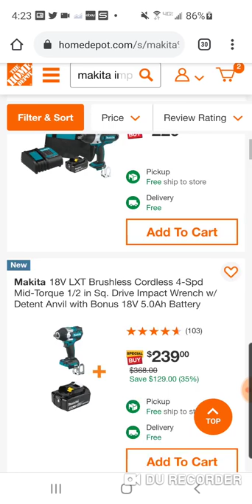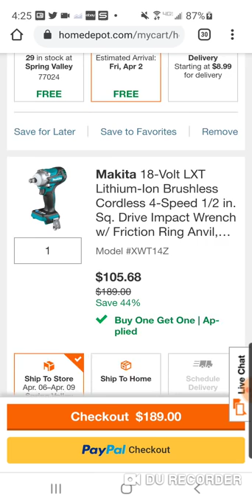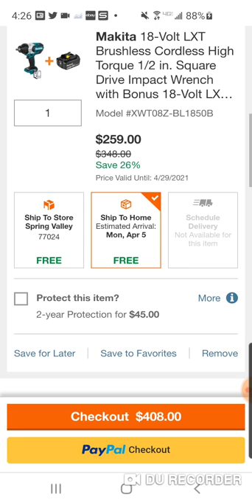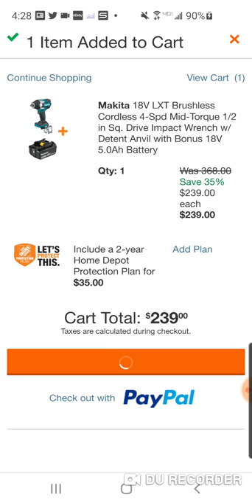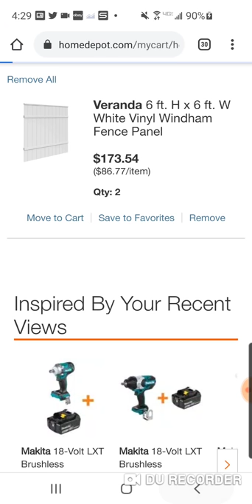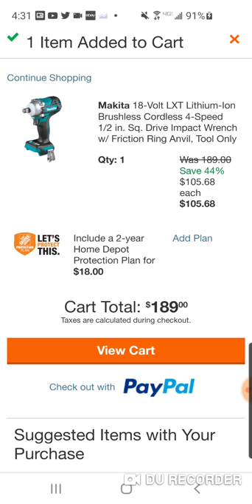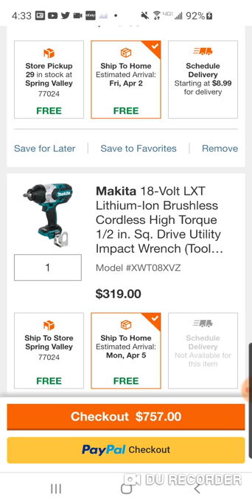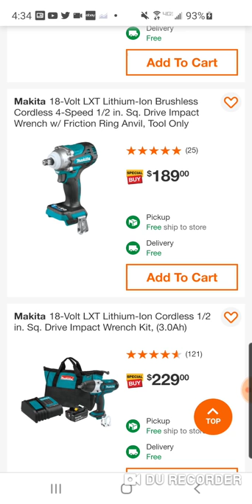MAKITA IMPACT WRENCH HACKS !! AND HOW THE HACK WORKS 🧨💥🔥